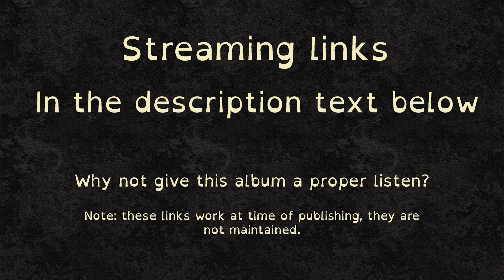3000 Best Albums [2306] Stevie Wonder - Hotter Than July (1980) Dan's Mini Album Review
7.8/10 A pretty strong album of Singer/Songwriter/Soul/Pop

Streaming links for the album are at the bottom of this description text.